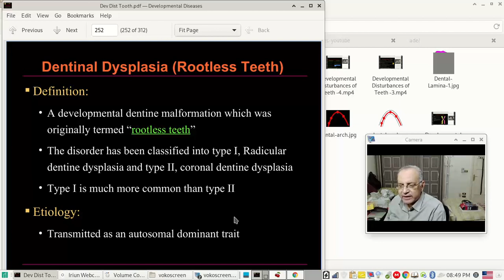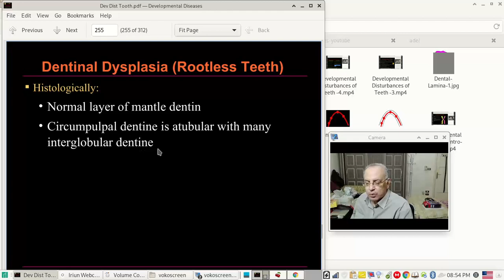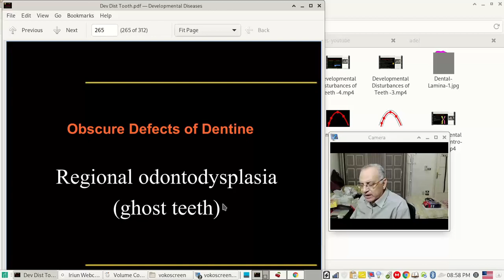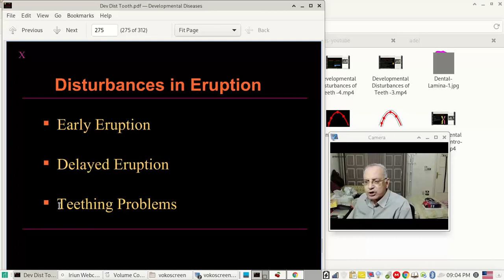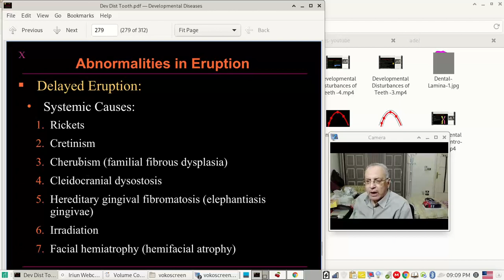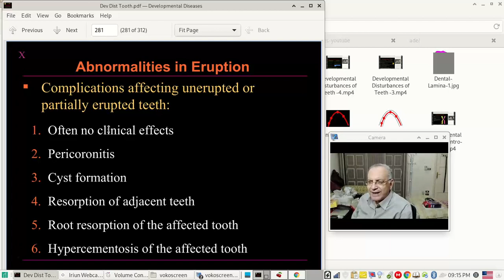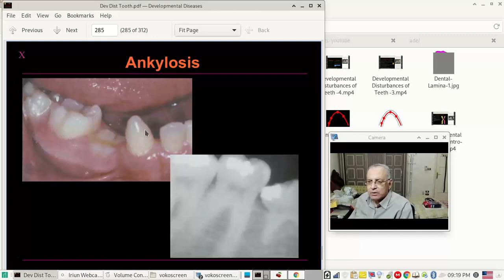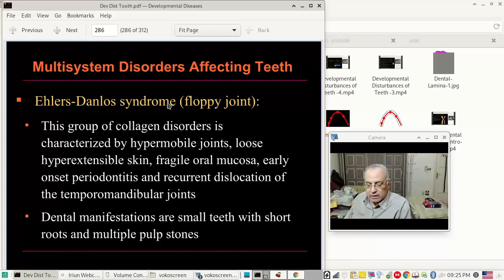Developmental Disturbances of Hard Dental Tissues -8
developmental diseases and disturbances syndromes oral dental dentistry guide maxillofacial hereditary genetic chromosomes genes teeth hard dental tissues Mendelian inheritance multifactorial inheritance chromosomal abnormalities oral pathology tips and tricks oral pathology study guide oral pathology for dental assistants and nurses MCQs board examination